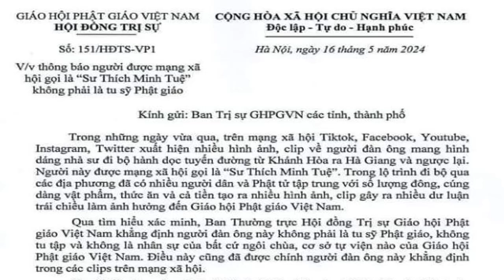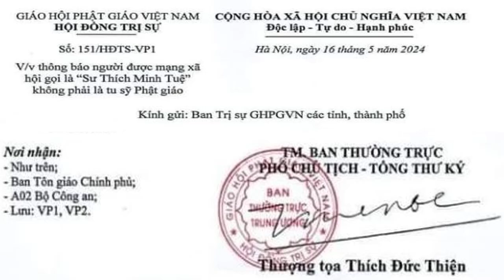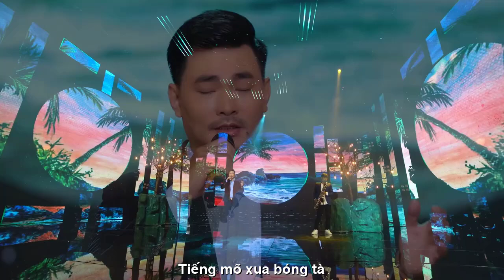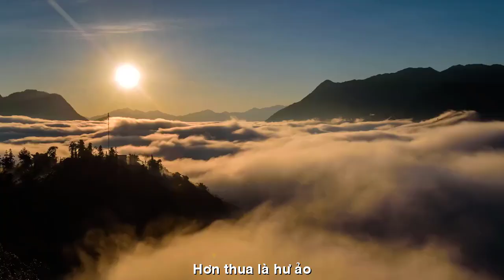[TRỰC TIẾP]NHÓM YOUTUBER-TITOKER BỊ GẶP NẠN CÁI KẾT RA SAO||QUAY PHIM SƯ MINH TUỆ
[TRỰC TIẾP]NHÓM YOUTUBER-TITOKER
BỊ GẶP NẠN CÁI KẾT RA SAO||QUAY PHIM SƯ MINH TUỆ
TÁC PHẨM:MỪNG BẠN VIẾNG CHÙA
SÁNG TÁC:THU ÂN HUYỀN - PD CHÁNH MINH THÀNH
ASM AND TRÌNH BÀY:CA SỸ ĐÔNG NGUYỄN